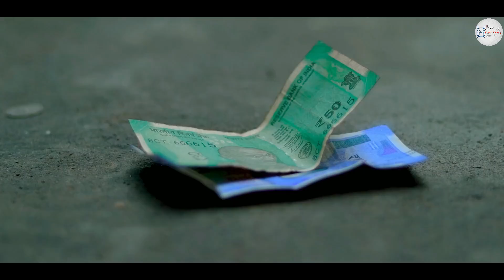Tu Milta Hai Mujhe - Raja & Diya | Chor Police Love Story | Vai Brother's L.T.D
-:  CREDITS :-
 Song  :- Tu Milta Hai Mujhe
Channel:-  Zee Music

                                Group

Script By:- Rahul Dev Sammader & Debabrata Biswas
Videography:- Debabrata Biswas
Editing:- Sayan Jana
Colour Grading:- Debabrata Biswas
Poster Making :- Suman Biswas
Director :- Debabrata Biswas
Cast:- Raja, Diya , Aneek

 Wp Number (for fans and brand collabretion):- 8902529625

                                     -: Link :-

.THANKS ALL MY VIEWERS FOR LOVE AND SUPPORT.